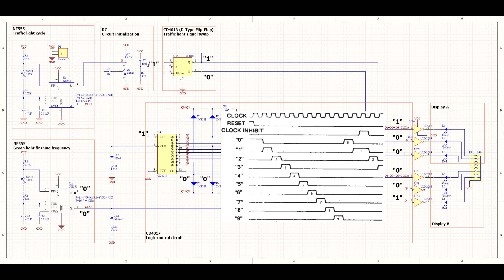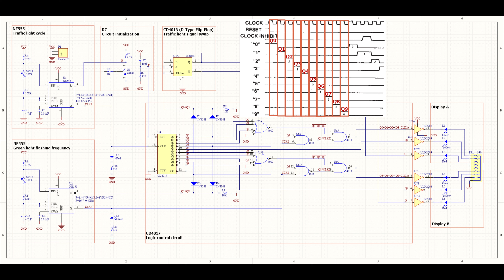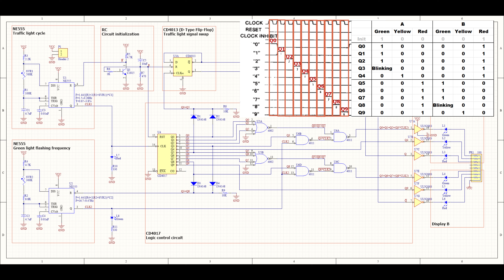[Logic Circuit] The traffic light does not use Arduino.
This circuit diagram is one of the exam questions for the "Industrial Electronics Class C" certification in Taiwan (an old exam). Relevant IC information and links are provided below for interested

Time Line
0:00 Demonstration
0:29 Circuit Design
4:06 Components
4:12 Breadboard Circuit Verification
4:17 PCB Layout
4:32 Components Placement
5:17 Soldering
7:21 Completed